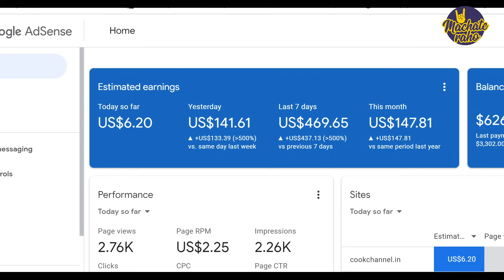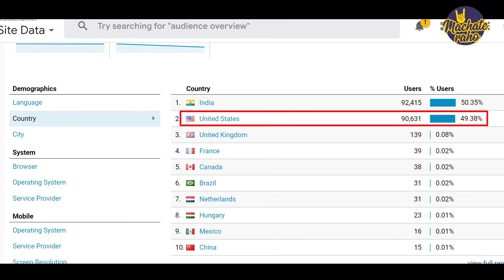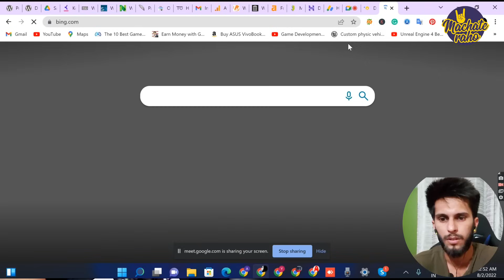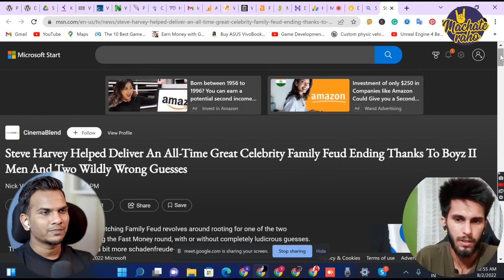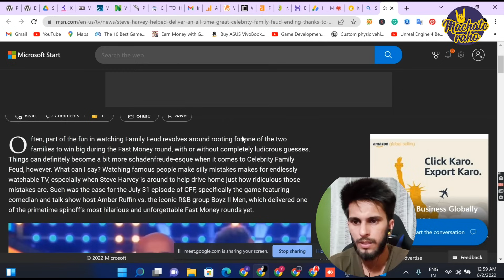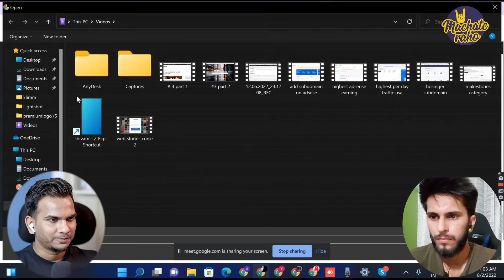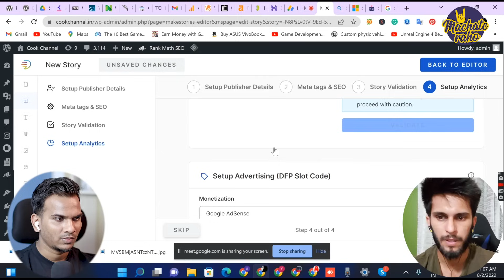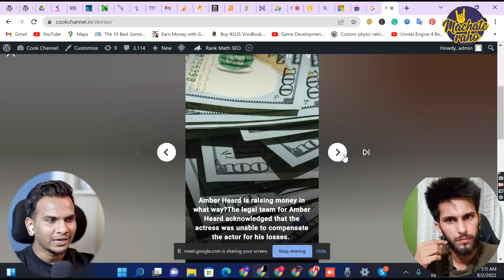रोज़ ₹8000 कैसे कमाते हैं Web Stories से | How to Earn $50-100 Per Day From Google Web Stories?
(Send us your invoice and get $1000 worth of premium plugins and themes for free: Submit your Invoice

How to Earn Money From Google Web Stories? Web Stories Tutorial by  @SatishKVideos .

Namaste Dosto,
In this video, I am featuring Mr. Shivam Kaushik from Kurukshetra, Haryana. He is a blogger and making more than $3k per month through web stories. So, In this video, We are sharing the best way to create web story and make money through Web Stories.

How to start posting web stories?
- 1st you have to create a blog on wordpress.
You need hosting and domain: Start Your Blog With Hostinger (Mansoon Sale is On)
- Install basic plugins and themes.
-Then install the "Make Stories" or "Web Stories" plugin (Free).
-Write Blog posts (original) to get approval for AdSense.
- Now do some monetization settings in the web stories plugin.

In this video you will learn:
What is Web Story?
How to find topics for web stories?
Which Plugin is best for web stories?
How to Create web stories?
Web Stories Earning Proof.

Check out Shivam Kausik Channel: @earningwithbloggingbyshivam
Timestamp:
0:00 Don't Miss
0:36 Introduction
1:53 How Shivam learned about Web Stories?
2:55 What is Web Story?
4:38 His Daily Income From Web Stories?
5:40 How to start work on Web Stories?
7:54 Content Kaha Se Laye?
11:20 How to publish a web story?
20:48 How to target US on .in domain
22:19 Traffic Down Hone Ke Baad Kaise Badhaye?
23:08 Future of Web Stories?
23:26 How to get AdSense Approval on web stories?
25:13 3 Secret Tips for Web Stories?
26:22 Rank Hone Me Kitna Time Lagta hai?
27:23 Why most of bloggers are unable to earn money from web stories?
28:52 His Total income from web stories?

➡Web Hosting I recommend:
Hostinger (Use "SATISHK" for an instant discount of 10%)

Start Investing Your Money in Stock Market:
Open Demat Account:

 ➡Created By:
Satish Kushwaha: